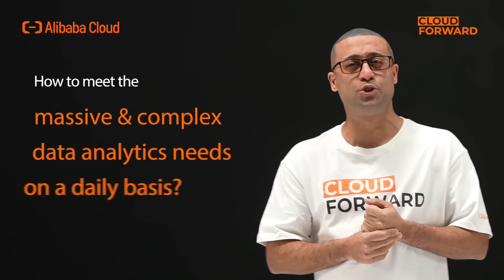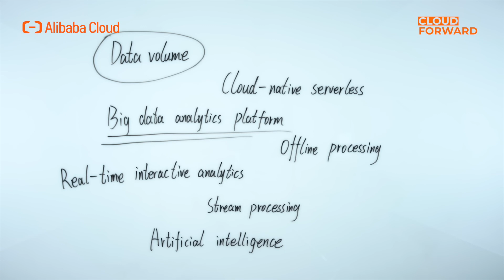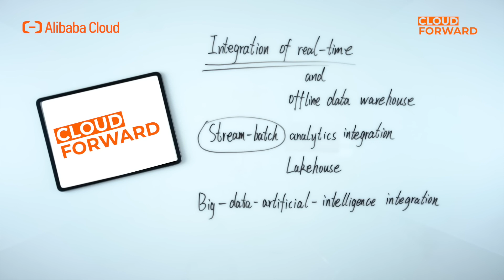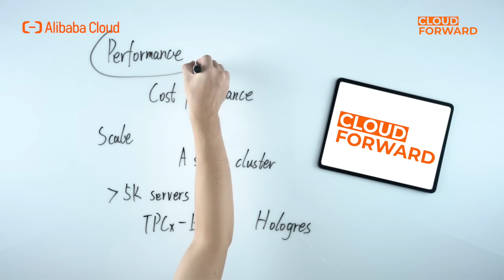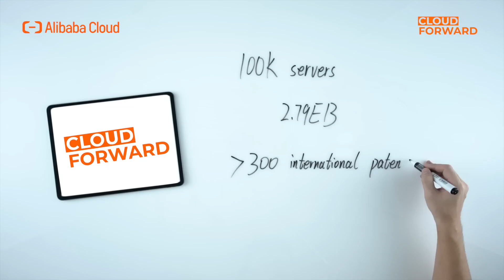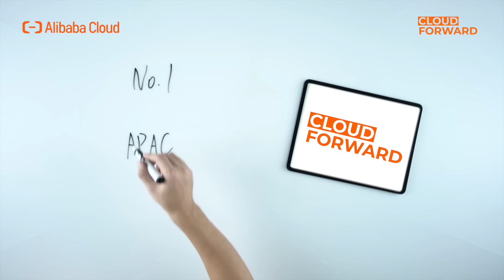Alibaba Cloud Open Data Platform and Service | Overview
In this episode, let's take a glance at Alibaba Cloud Open Data Platform and Service, and how Alibaba Cloud addresses the issue of massive and complex data analytics needs on a daily basis.

In this series, we will talk about Alibaba Cloud Open Data Platform and Service, which includes large-scale batch computing engine MaxCompute、real-time interactive analytics engine Hologres、real-time compute for Apache Flink、visualized one-stop big data development and governance platform DataWorks and Lakehouse of MaxCompute, also Alibaba Cloud open source big data platform E-MapReduce and Elasticsearch.